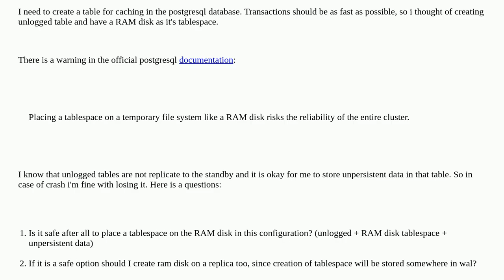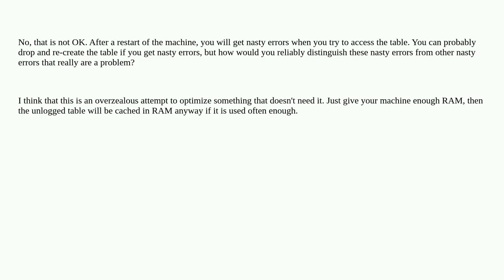Dba: is it safe to have an unlogged table on the ram disk?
is it safe to have an unlogged table on the ram disk?

A special thanks goes out to the community

  postgresql unlogged-tables tablespaces enterprisedb